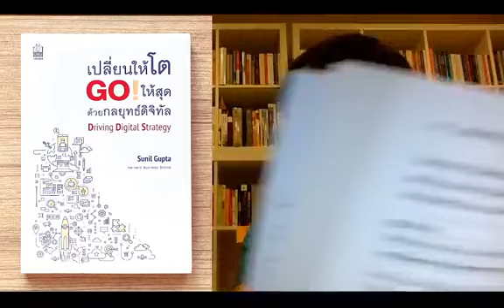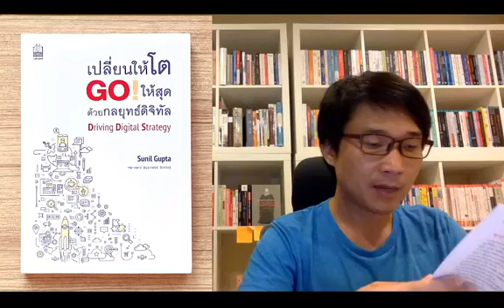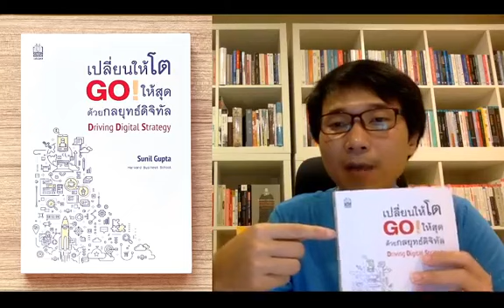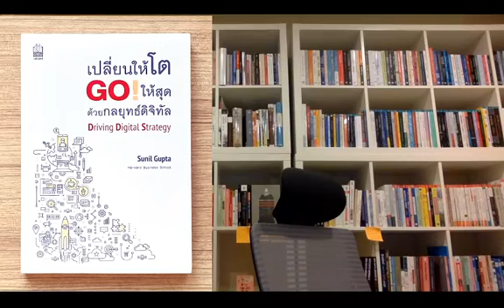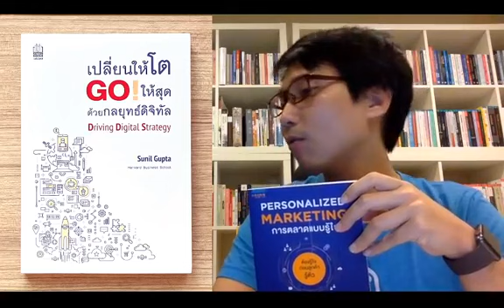สรุปหนังสือ Driving Digital Strategy เปลี่ยนให้โต GO! ให้สุด ด้วยกลยุทธ์ดิจิทัล ภาคต่อ